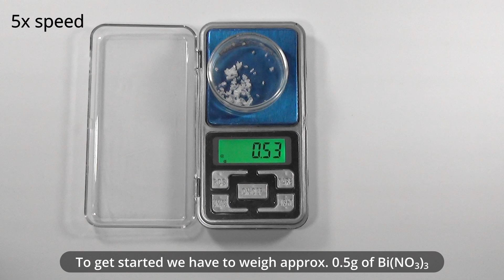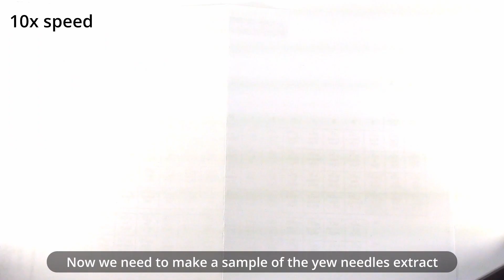Making Dragendorff's reagent | Alkaloid detection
Video showing how to make a Dragendorff's reagent to detect alkaloids.

0:00 - Components
0:32 - Making Dragendorff's reagent
1:06 - Making Yew extract
1:28 - Testing for alkaloids
2:31 - Compare all samples